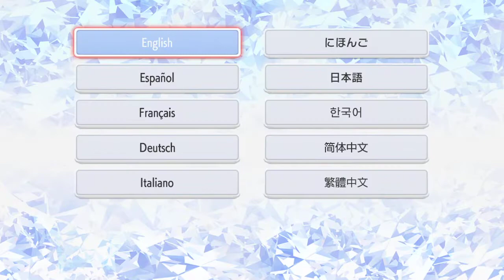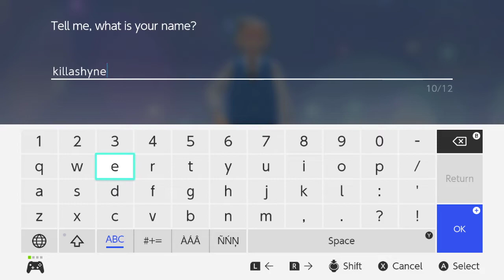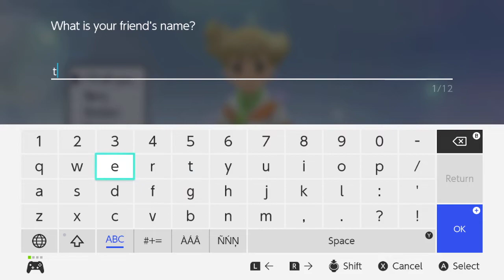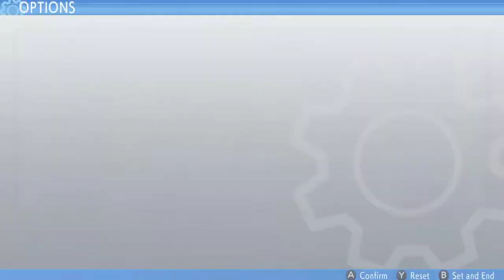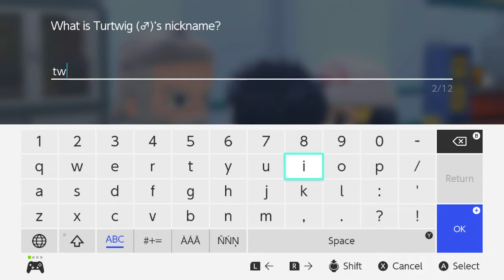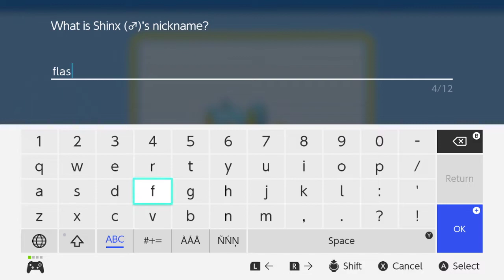pokemon brillant diamond lets paly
At 7pm PST Everyday